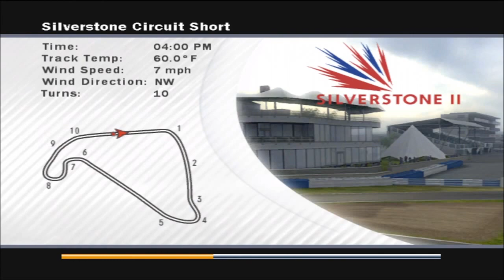Forza Motorsport Gameplay (Xbox)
Due to STRICT updated Monetization policies by YouTube, ALL videos have been removed from the original channel, SpritePix, and uploaded here on this channel. Thank you for all the support ya'll have given me over the years!